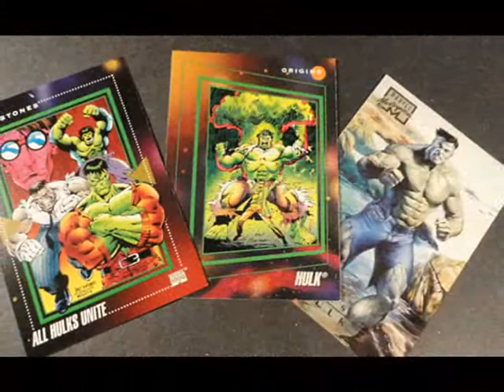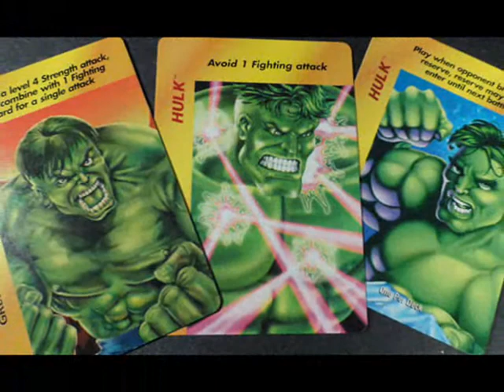Character Card Sets "Hulk"